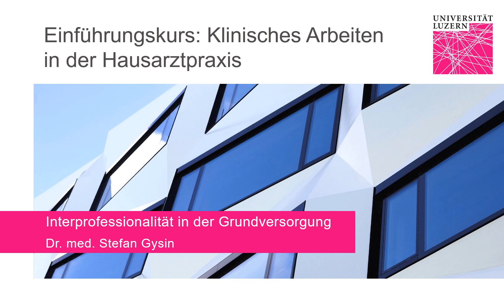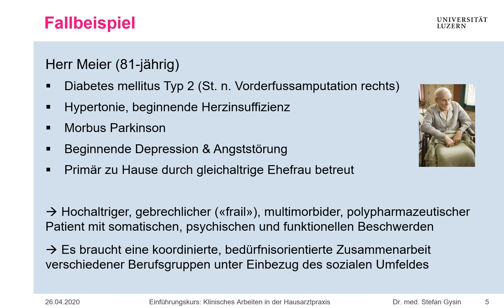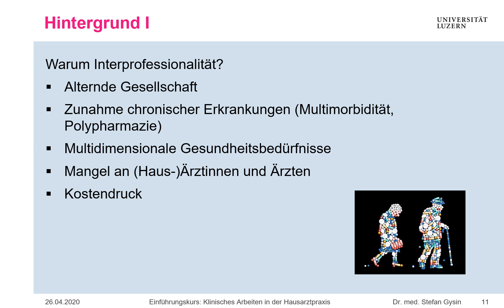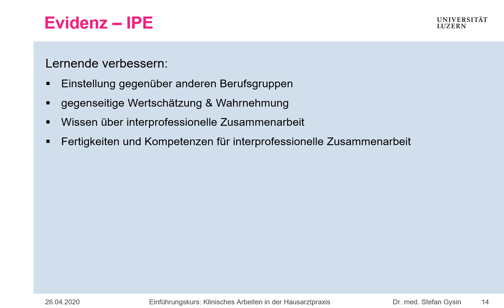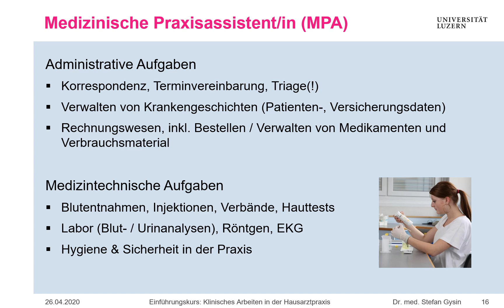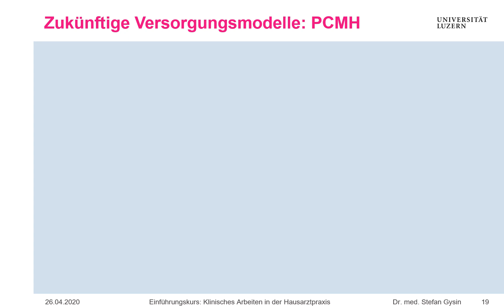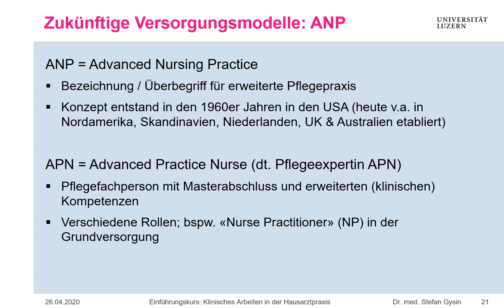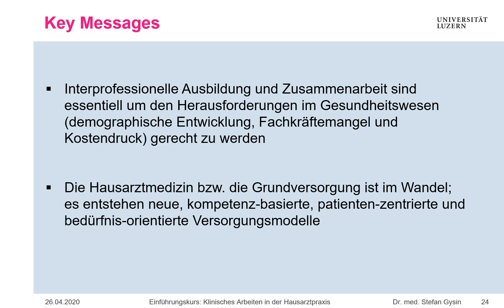Lektion: 5.1 Interprofessionalität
Dozent: Dr. med. Stefan Gysin